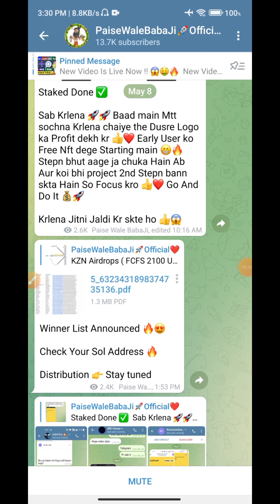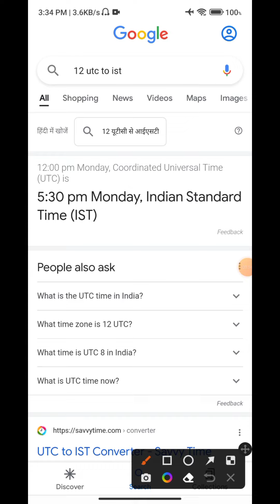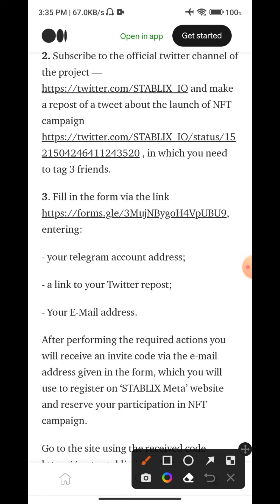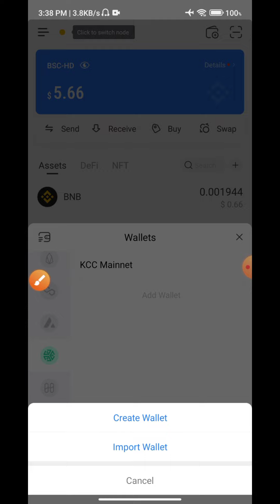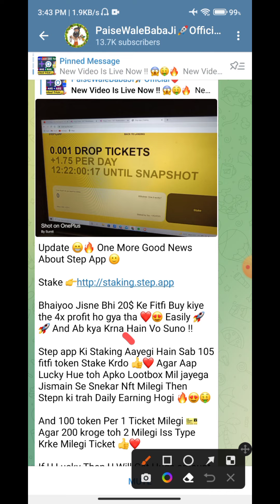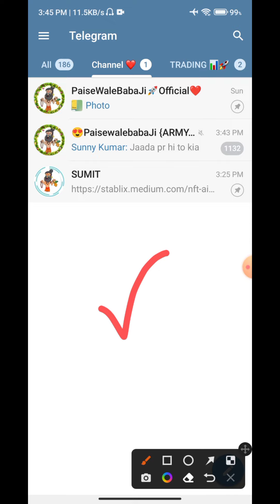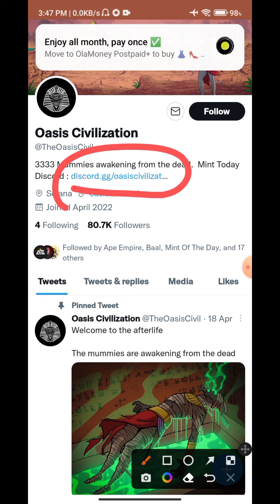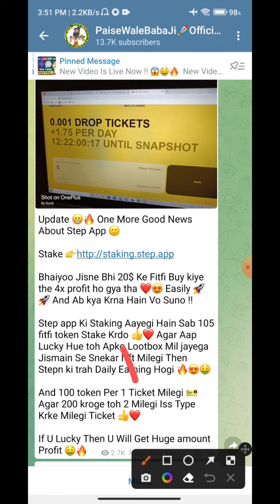🚀Instant 45$ Dollar Token Loot Free BNB 😍 Airdrop Instant Recieve In Trust Wallet | Best Airdrop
✓Join Telegram For All Update

Cover Topics:-
Trust Wallet Free 45$ Claim
Crypto loot
Crypto airdrop instant withdraw
Crypto airdrop
new airdrop
airdrop trust wallet
Instant airdrop
Crypto duniya
crypto airdrop
new airdrop
airdrop trust wallet
instant airdrop
trust wallet airdrop today
airdrop crypto
airdrop token
HELLO & WELCOME दोस्तों...मैं हूँ Sumit Singh' और आप देख रहे हैं! PaiseWaleBabaJi!!"
ये आप का ही चैनल है..आपको इस चैनल पर सभी जानकारियां FUNNY STYLE में मिलेंगी। इसमें  मैं जानकारी शेयर करता हु Crypto Airdrop तथा Earning Sites के बारे में!
बहुत बहुत स्वागत है आपका अपने ही चैनल "paisewalebabaJi" में
Me हफ्ते में 5-6 से ज्यादा वीडियो डालने की कोशिश करूँगा यदि आपने अभी तक अपने 'paiseWaleBabaJi की प्यारी-सी Family को Join नहीं किया है तो अभी कर लो जी!

Sumit Singh From Delhi (India)

I am a {YouTuber } Preacher ,Not 🚫 a Mentor. My Job Is to Share New Earning Related app Or Website  information to you😍

So Here I am  😂 Happy To help🥰

Always Be Active For Big Loot

_{PaisewalebabaJi}____
| By Paise Wale BabaJi |